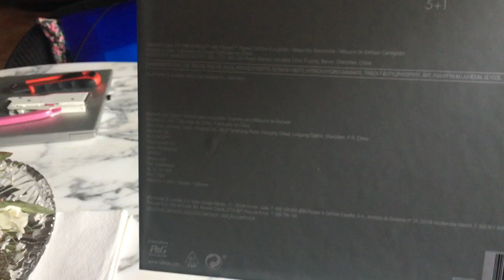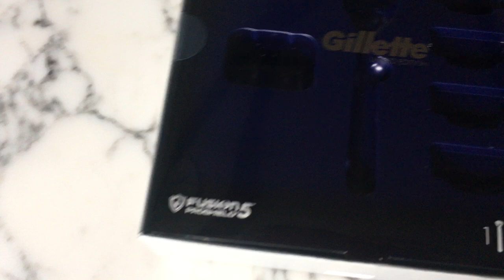Gillette Fusion 5 Flexball Proshield Limited Edition - Unboxing - 28Nov2020.